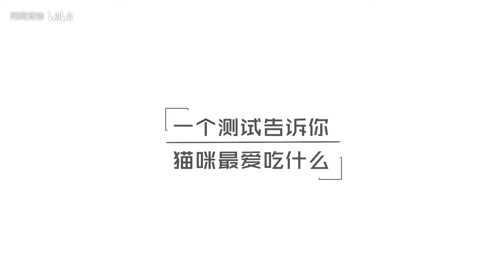一个测试告诉你 猫咪最爱吃什么？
猫咪最爱吃什么食物？我们准备了五份美食，请来了六只猫咪，其中还有大名鼎鼎的橘猫，想不到最爱吃的竟然是这个…